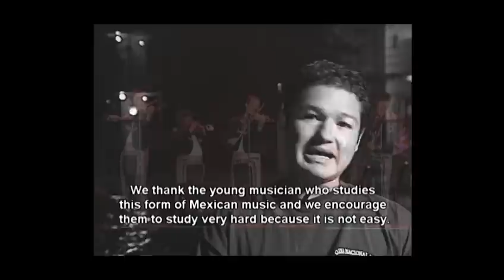Adios Don Jose "Pepe" Martinez, Dir. Mariachi Vargas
Adios a un gran maestro...Thank you Don Jose "Pepe" Martinez for your leadership, discipline and creativity as the musical Director for Mariachi Vargas de Tecalitlan.